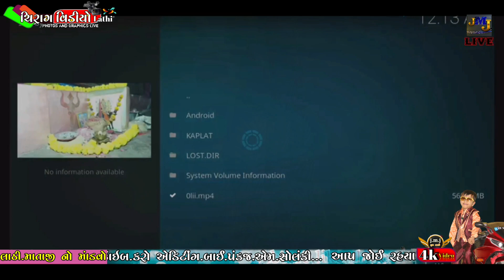સારોલિયા પરિવાર માતાજીનો માંડવો લાઠી/ New Dakala/ (ચિરાગ વિડીયો લાઠી) Editing by. Pankaj.m.s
સારોલિયા પરિવાર માતાજીનો માંડવો લાઠી (ચિરાગ વિડીયો લાઠી) Editing by. Pankaj.m.s
Chirag video lathi #
laxman Barot
new video
ચિરાગ વિડીયો લાઠી
ઉમેશ બારોટ લાઈવ

           ( ચિરાગ વિડીયો લાઠી )
      PANKAJ BHAI MADHU BHAI SOLANKI
hamari Navi YouTube channel Chirag video lathi #